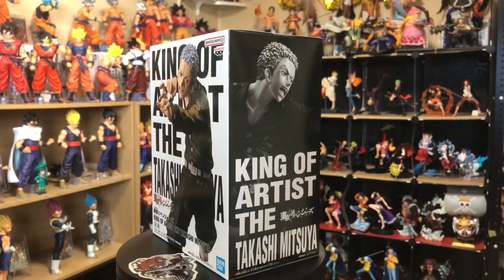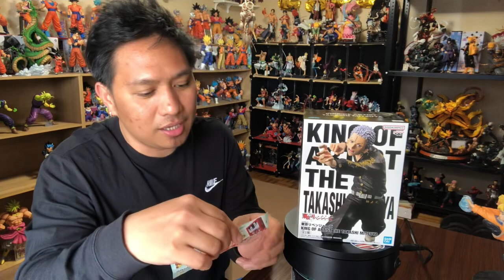Unboxing/review MITSUYA TAKASHI KING OF ARTIST TOKYO REVENGERS THE TAKASHI MITSUYA